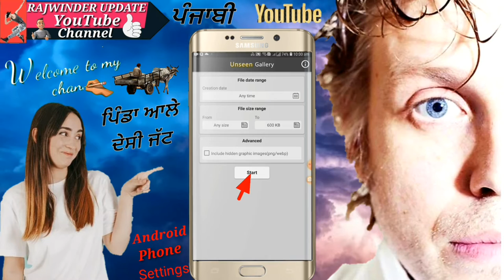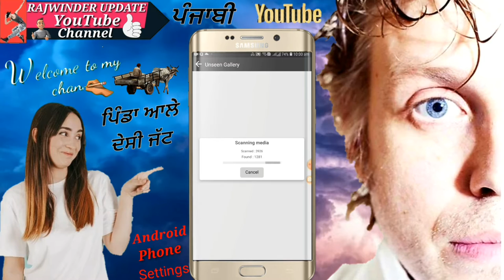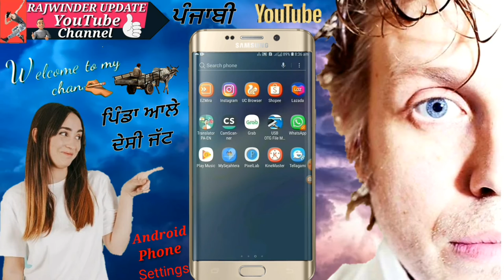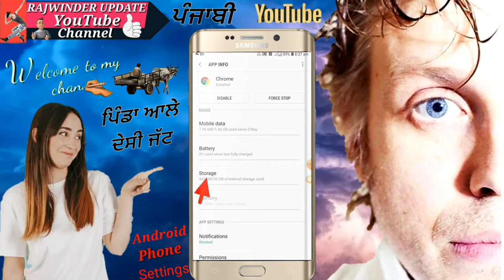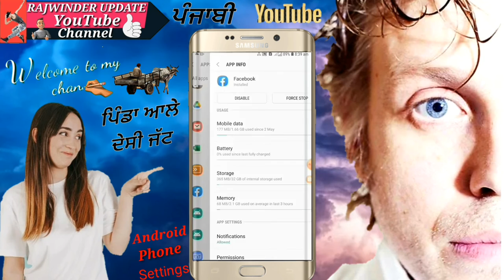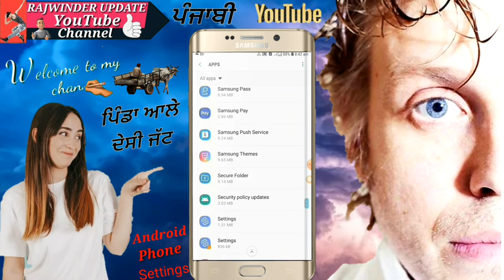Unseen Gallery Application | What is CACHE Memory | How to find unseen media or photos on android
Dosto Aaj ki is video me Unseen Gallery Application ke bare me bataya hu. Is Application ke through aap apni phone ke Hidden and deleted media file ya photos ko recover kar sakte hai Friends agar aapko aajka video accha lage toh video like or channel ko subscribe jarur kare thanks my All friend

2 video
Dosto, is video mein maine aapko CACHE Storage ke baare mein bataya hai, aapke man mein aksar doubt hota hoga ki CACHE Storage kya hai? aur CACHE storage ko clean karna chahiye ya nahi, Waise jo hardware CACHE hai

iPhone settings
phone settings
phone new updates
phone gallery setting

Rajwinder update channel